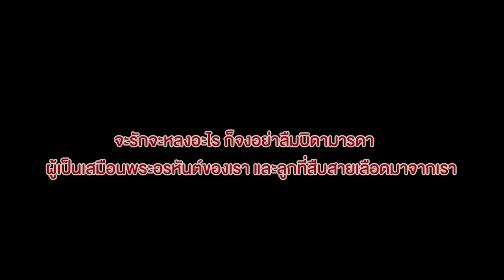หลงสามีใหม่ จนลืมแม่ ลืมลูก หนังสั้นสะท้อนสังคม